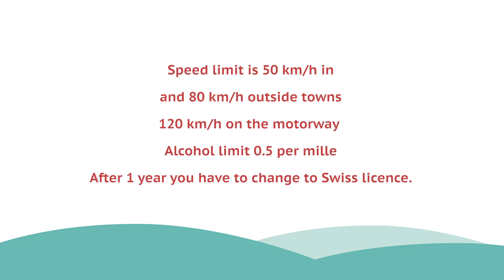Driving - Swiss intercultural training by RelocSA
Switzerland is amongst the countries with the least accidents.
And they are driving very carefully and very very slowly….